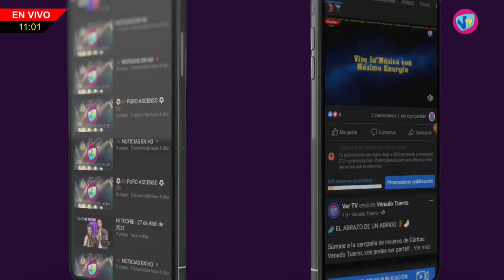LA SEGUNDA MAÑANA - Santiago Sampo (La Milonga que abraza) - 27 de Abril de 2023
Santiago Sampo - La Milonga que abraza